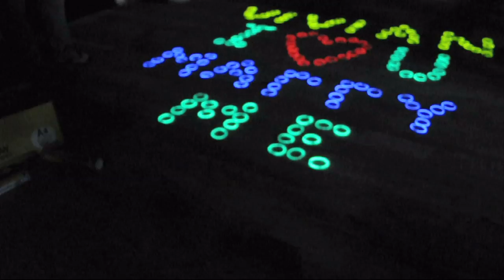Believe . Love / 相信 。爱情 Kelvin Tan & Vivian Tay's Wedding MV